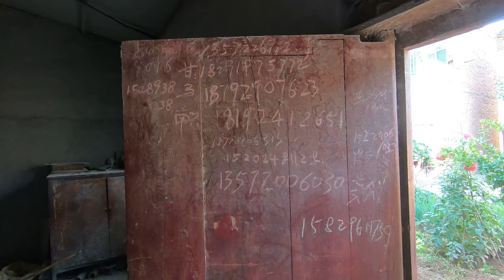小麦磨面粉的过程【老周一家】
家里面粉吃光了，刚好麦子也晒干了，去磨点面粉